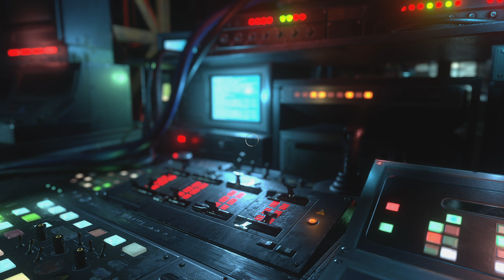RESIDENT EVIL RESISTANCE_20220508210914